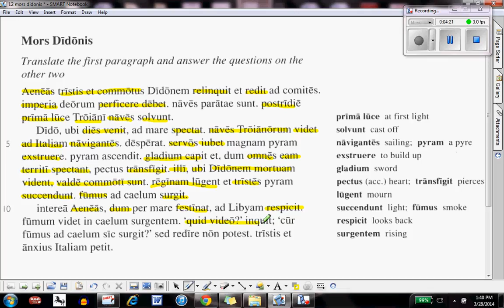Chapter 12: Mors Didonis, English and Latin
NEW VOCABULARY
amō, amāre, amāvī, amātum love
amor, amōris, m. love
animus, animī, m. mind
ante before
aut...aut either...or
commōtus, commōta, commōtum moved
dea, deae, f. goddess
dēspērō, dēspērāre, dēspērāvī, dēspērātum despair
deus, deī, m. god
etiam even, also
fēlīx, fēlīcis lucky, happy
hiems, hiemis, f. winter
ibi there
imperium, imperiī, n. order
īnfēlīx, īnfēlīcis unlucky, ill-starred
intereā meanwhile
mihi placet it pleases me, decide
nunc now
nūntius, nūntiī, m. messenger
oculus, oculī, m. eye
perficiō, perficere, perfēcī, perfectus carry out
petō, petere, petīvī, petītum seek, pursue, make for
placeō, placēre, placuī, placitum please
post after
tantus, tanta, tantum so great
trīstis, trīste sad